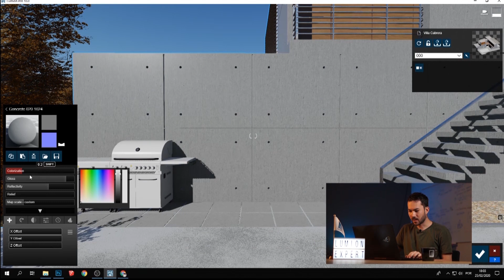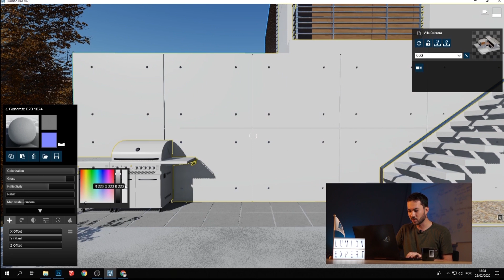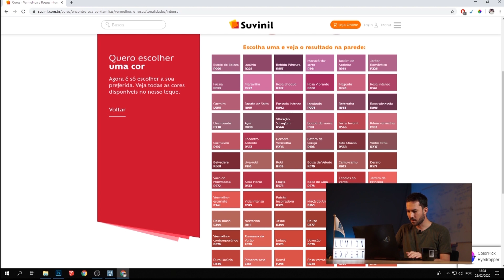LUMION l COMO APLICAR A COR CORRETA DO SEU FORNECEDOR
Ola pessoal, eu sou Gui Felix e sejam muito bem vindo ao canal no youtube, aqui você encontrará muito conteúdo sobre Lumion. Então não deixe de se inscrever para ficar antenado em tudo!

Hello guys, I'm Gui Felix and welcome to the youtube channel, here you will find a lot of content about Lumion.
MEU E-BOOK 100% GRATUITO ↓↓↓

Como identificar e solucionar 11 ERROS comuns no Lumion que podem estar comprometendo a qualidade dos seus renders.